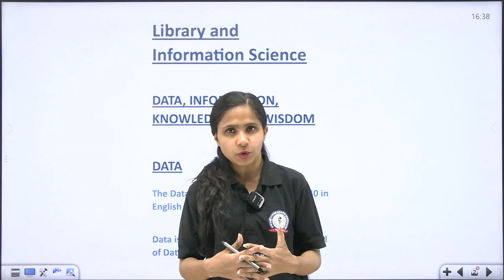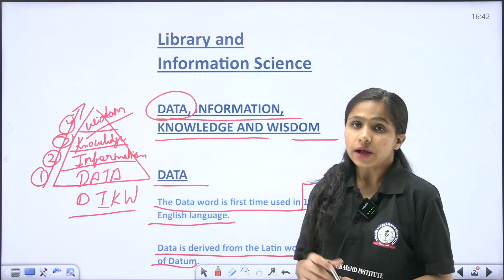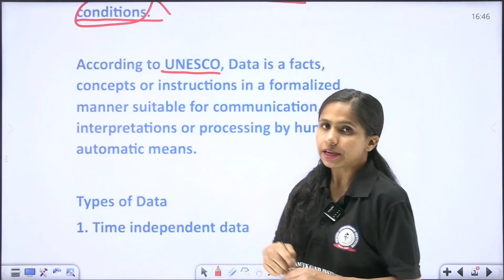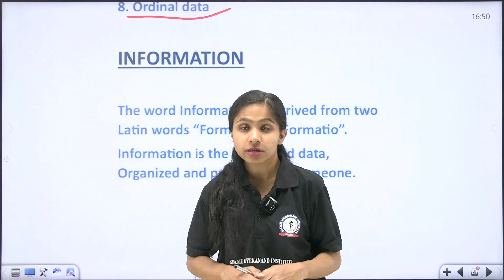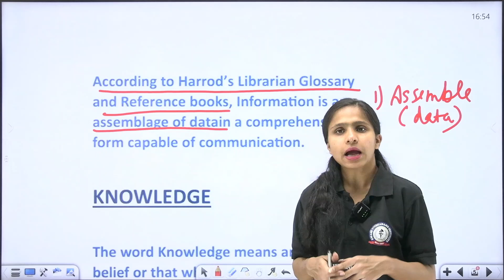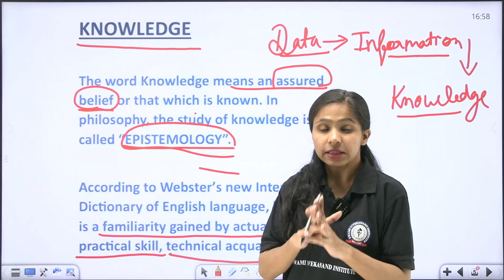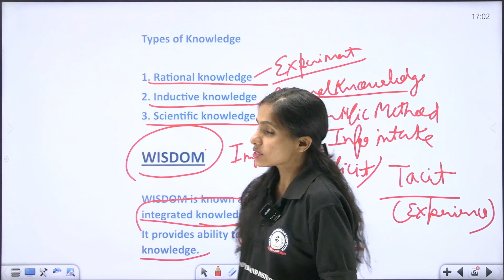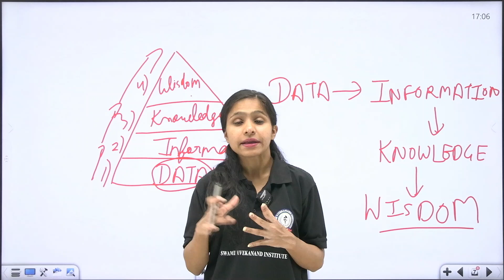DIKW | DATA | INFORMATION | KNOWLEDGE | WISDOM | LIBRARY & INFORMATION SCIENCE | UGC-NET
UGC NET or NTA-UGC-NET, is the examination for determining the eligibility for the post of assistant professor and/or Junior Research Fellowship award in Indian universities and colleges. The examination is conducted by National Testing Agency on behalf of University Grants Commission. Until July 2018, the Central Board of Secondary Education (CBSE) conducted the UGC NET exam, which the NTA has been conducting since December 2018. Currently, the exam is being conducted twice a year in the months of June and December in online mode.

Jobs for NET qualified candidates
University Grants Commission (UGC) announced in 2013 that the candidates who clear the NET successfully would be eligible for lucrative also for private college lectureship jobs in public sector undertakings (PSUs). PSUs can use UGC-NET scores for the recruitment process of the posts of executives in their organization in disciplines like science (R&D), management, corporate communications, human resources, and finance. This step taken by the UGC would also increase the number of students taking the UGC-NET examination which has witnessed a gradual decline in recent years.

UGC Net Qualifying Criteria And Cut Off Percentages
UGC NET Procedure and Criteria for the declaration of result steps:

Obtain minimum qualifying marks with aggregate 55% marks to General and 50% to others in master's degree.
The paper will be divided into two papers: Papers 1 and 2. The candidates would have to attempt a total of (both papers 1 and 2) 150 questions in three hours.
There is no separate cutoff for any of the papers and the cutoff is decided on the aggregate marks.

Hurry UP!

* Classes
*Recorded Classes